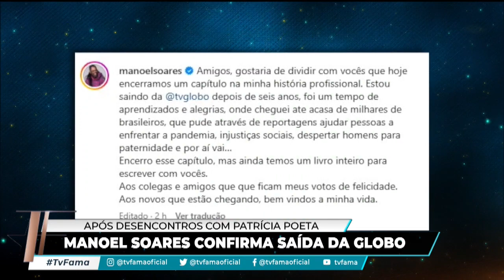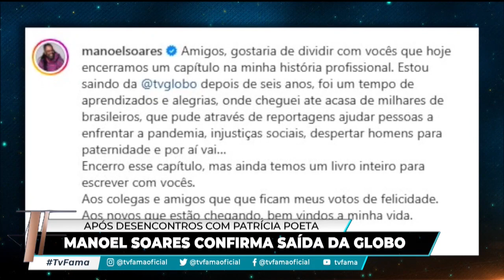Manoel Soares deixa a Globo e faz desabafo nas redes sociais: “Aprendizado”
O apresentador Manoel Soares foi demitido da TV Globo nesta sexta-feira (29).